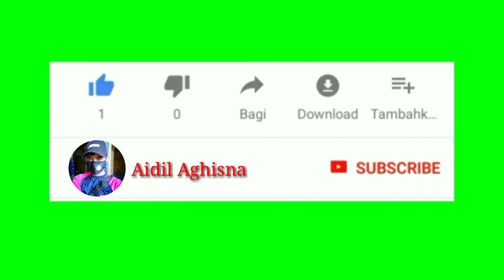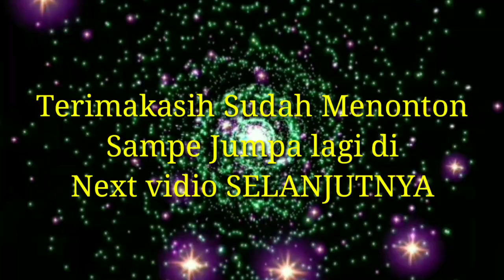HANYA BUTUH 5 MENIT KAYU TASAK HABIS TERPOTONG || proses kayu panjang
Assalamualaikum warahmatullahi wa slmt pagi guys
Dividio kali ini team pekerja yg luar byasa dengan cepatnya menyelesaikan prosesnya kayu pnjng cuma butuh waktu 5 menit
Terselesaikan.simak vidionya yah guys.
PROSESPEMOTONGANKAYUHANYA5 MENITSIAP
Selamat menonton jika ada salah kata dalam vidio mohon maaf yah guys.🙏